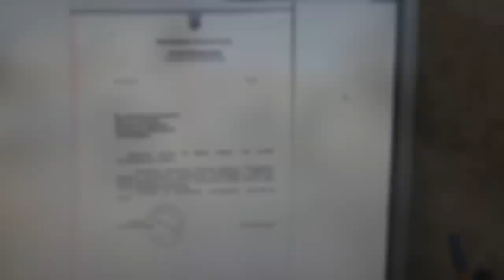Полтава 9.3.2016 Кто будет директором КП "Полтавафарм"?